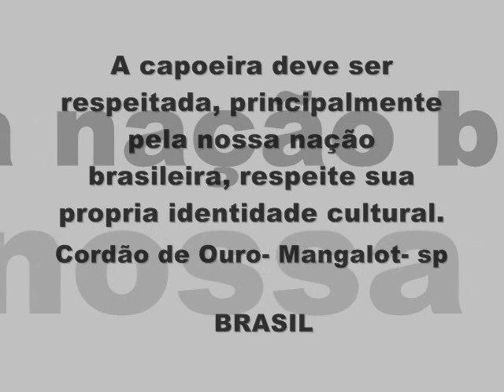Instrutor Bocão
Cordão de Ouro - Mangalot